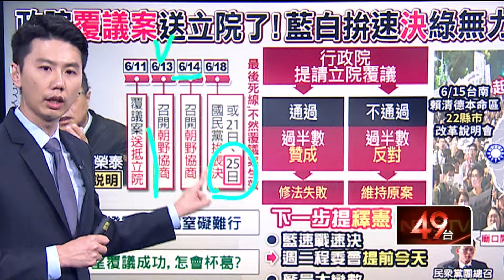政院覆議國會改革法案！ 國民黨團拚下周表決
行政院對立法院通過的國會改革相關法案提出覆議案，在昨傍晚送到立法院，不過由於已經過了程序委員會收案截止時間，因此也被國民黨質疑是故意拖時間，而為了在有效時間15天內表決完畢，現在立法院國民黨團，預計在今（12）日的程序委會中破例排入覆議案，這樣14號的院會，就可以順利一讀，最快18日等卓榮泰報告完畢，就能表決。